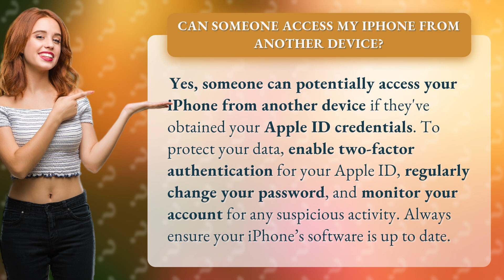Can someone access my iPhone from another device?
Protecting Your iPhone: How to Prevent Unauthorized Access • iPhone Security Tips • Learn how to safeguard your iPhone from unauthorized access by enabling two-factor authentication, changing your password regularly, and monitoring your account for suspicious activity.